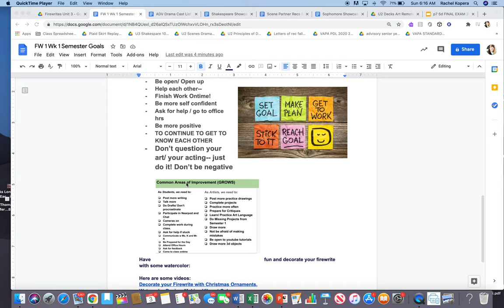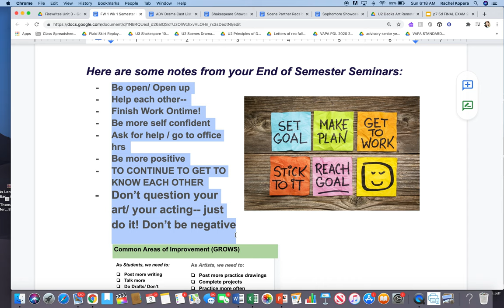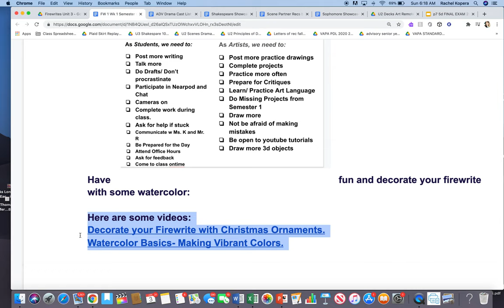Firewrite 1 New Years Goals 2021